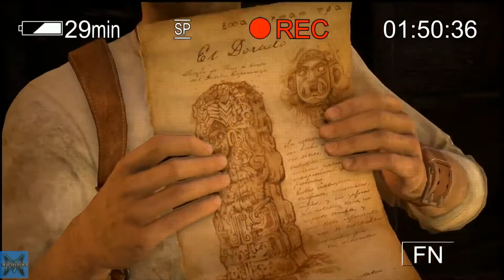Uncharted Remastered - The Customs House (PS4)